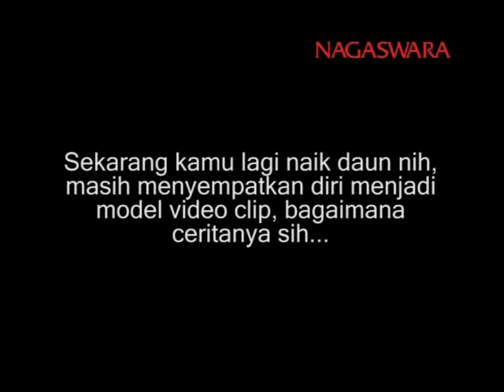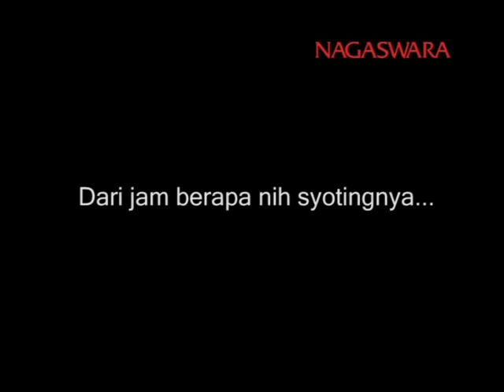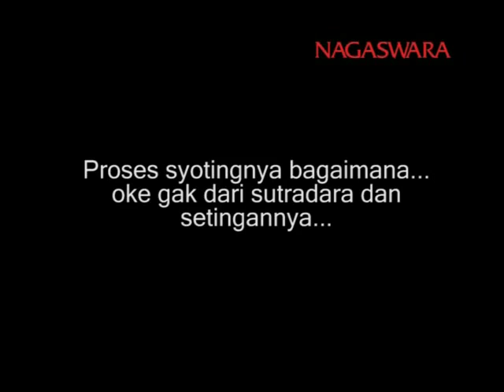BTS VC GIFT "Dipelukmu" by NAGASWARA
Behind the scene video klip salah satu new comer dari nagaswara diberi nama GIFT, Rabu, 27 Mei 09 bertempat di sebuah rumah tinggal dibilangan Sentul City. Ini adalah album perdana mereka yang diberi judul Dipelukmu. The Gift ini terdiri dari 3 orang cowok yang keren-keren, dan cool.. dengan Fahrul sebagai vokalis, Fahid pada bass, dan Fais pada drummer.

Konsep video klip mereka bercerita tentang pasangan suami istri yang sudah berpisah karena perbedaan prinsip dalam rumah tangga mereka, namun mantan suami ingin mengambil barang2 yang ada dirumah mereka bersama yang merupakan kenangan mereka, dan mantan istrinya terlihat kecewa akan sikap mantan suaminya dan berusaha untuk menghalangi, namun semuanya sia-sia.
Dipelukmu dulu ku pernah bahagia, dipelukmu dulu kupernah terluka, dipelukmu dulu kupernah mencinta, dipelukmu aku rindu demikian petikan lagu dari Album  GIFT "Dipelukmu".
Nantikan kehadiran  mereka di blantika musik Indonesia by Nagaswara.

Sukses buat GIFT.

NAGASWARA ARTISTS MANAGEMENT (NAM)
Jl. Johar 4U - Menteng.
Jakarta Pusat, 10340.
Telp : 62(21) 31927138, 31927139, Ext.36.
HP : 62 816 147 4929, 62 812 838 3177
         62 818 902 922, 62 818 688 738